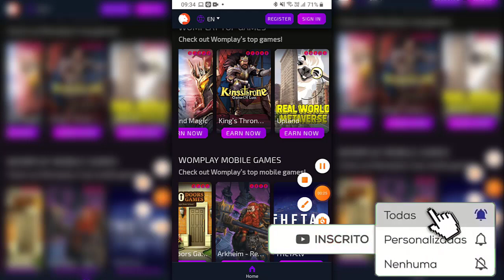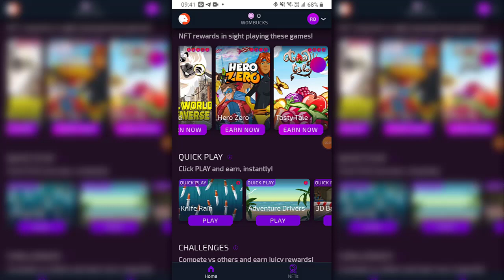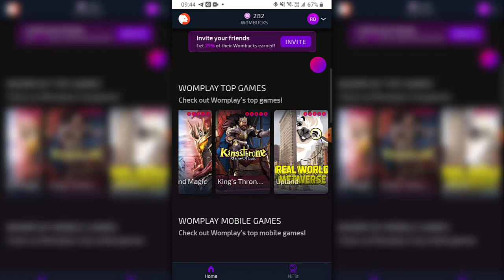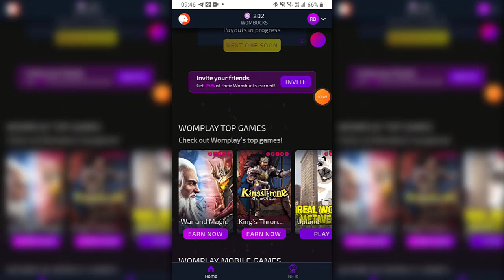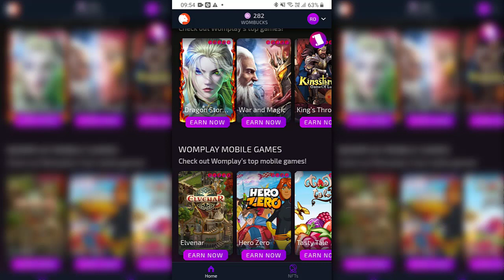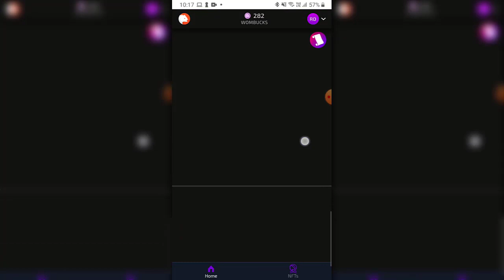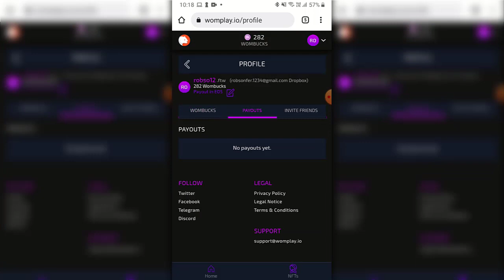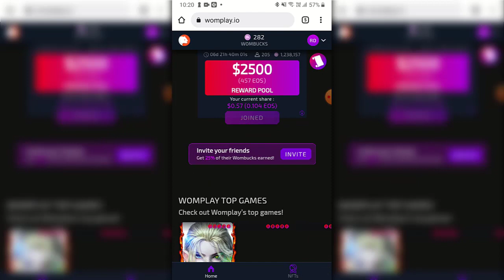🚨[ SUA CHANCE ]🚨 GANHE CRIPTO EOS E NFT GRATIS NESTA PLATAFORMA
▬▬▬▬▬▬▬▬▬▬▬▬▬ஜ۩۞۩ஜ▬▬▬▬▬▬▬▬▬▬▬▬▬▬▬▬▬
                  ▓▓▒▒▒░░░ LEIA A DESCRIÇÃO DO VÍDEO ░░░▒▒▒▓▓▓
   ▬▬▬▬▬▬▬▬▬▬▬▬▬▬ஜ۩۞۩ஜ▬▬▬▬▬▬▬▬▬▬▬▬▬▬▬▬▬

🔵 INSCRAVE-SE
🔵 COMPARTILHE

Binance Como Criar uma Conta PASSO A PASSO - Corretora exchange de cripytomoedas 2021 - Bitcoin News